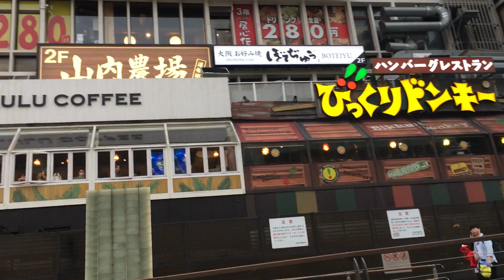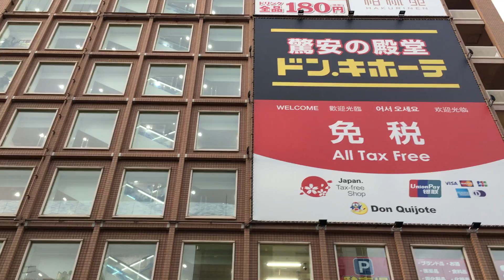Dotonbori Water Sightseeing in Osaka, Japan